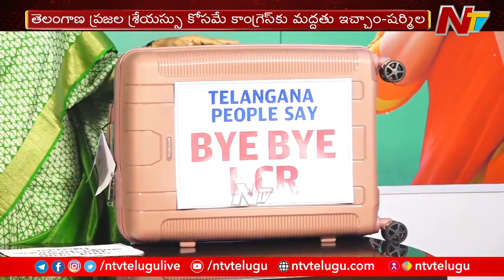కేసీఆర్ కు చిన్న గిఫ్ట్ ఇస్తున్నానంటూ సూట్ కేసు చూపించిన షర్మిల | YS Sharmila Slams KCR | Ntv